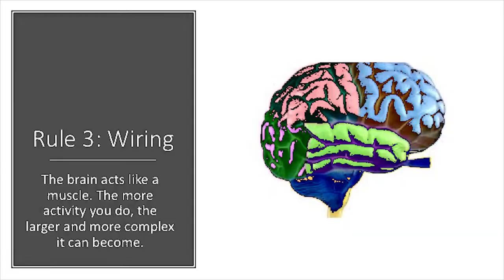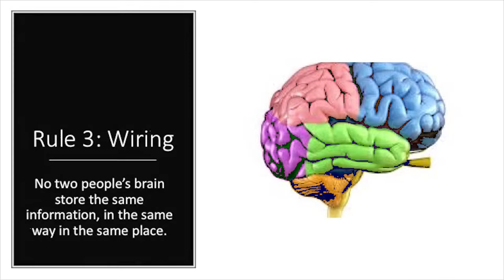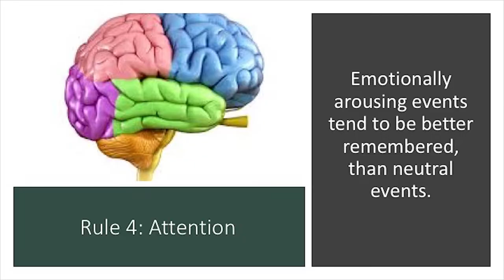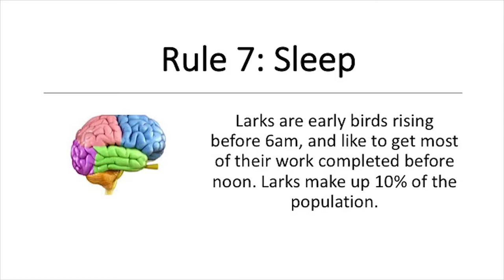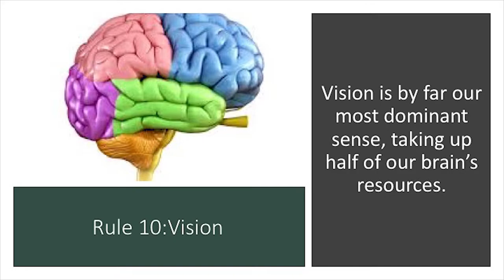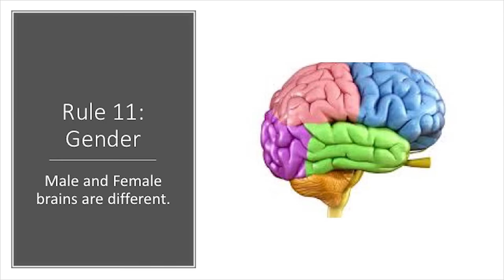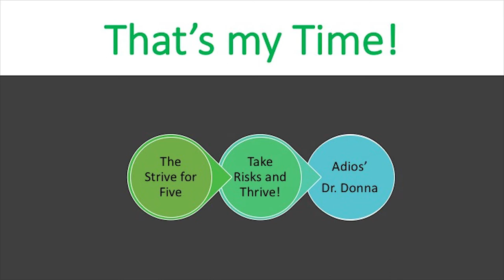Five Week10 Brain Rules~ Book Review ~ Dr. Donna Thomas-Rodgers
In this week’s Five Dr. Donna is discussing what can be garnered from ‘Brain Rules.’

Week 10 Book:
Open By: Andre Agassi

Week 9 Book:
Brain Rules By: John J Medina

Credits:

Executive Producer: Dr. Donna Thomas-Rodgers
Created by: Dr. Donna Thomas–Rodgers
Production: Glowing Productions
Graphics: Glowing Productions
Music Produced By: Detroit Red
Genre: Red Symphony
Styling: D. Howard